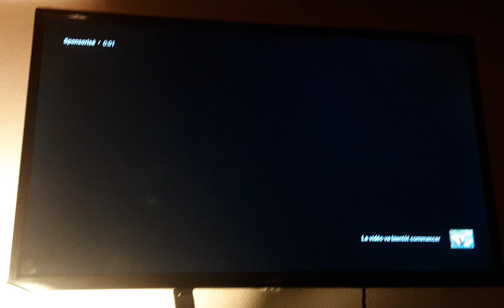WNDU TV NBC